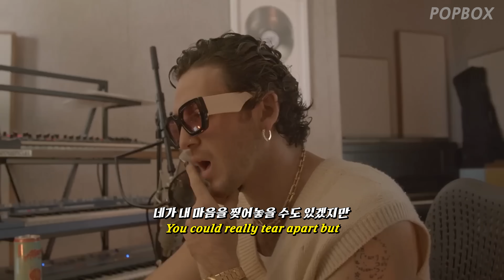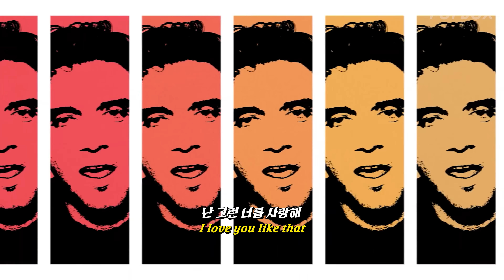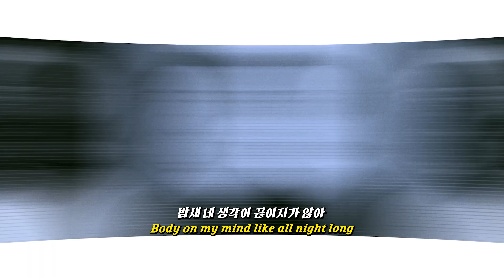🌊 난 그런 너를 사랑해, Lauv - "Love U Like That" [가사/해석/번역/lyrics]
라우브가 또 신곡을 들고 왔는데 진짜
내는 노래마다 이렇게 좋을 수가 있는지..
목소리가 여름의 청량함이랑 너무나도 잘 어울리네요!

영상을 제작하면서 신기한게 쇼츠 영상들에는
들리는 것 처럼 tear me apart라고 자막이 달려있는데
공식 영상 설명란에는 tear apart라고 되어있습니다!
일단 전 위에 의미로 해석을 하고 가사는 공식 가사로 달아놓았는데
다른 의미로 해석해보자면 "우리 사이를 갈라놓을 수도 있겠지만" 정도가 되겠네요!

오역과 의역은 존재할 수 있습니다!

노래 감상평을 댓글로도 남겨주세요!

영상출처 (+ lauv shorts videos)

이 채널은 해당 영상으로 수익을 창출하지 않습니다. (This channel does not generate revenue from this video)